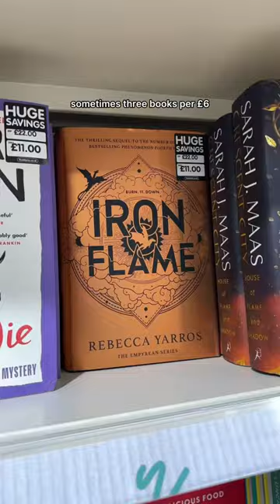An apology video (kind of)